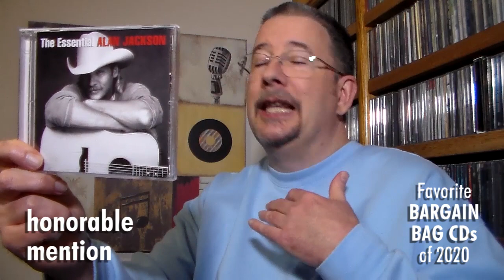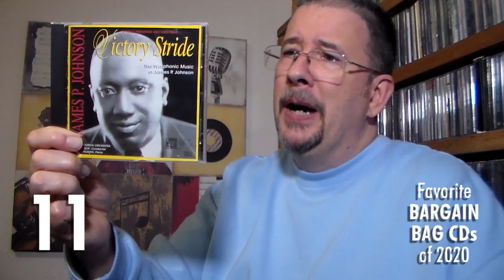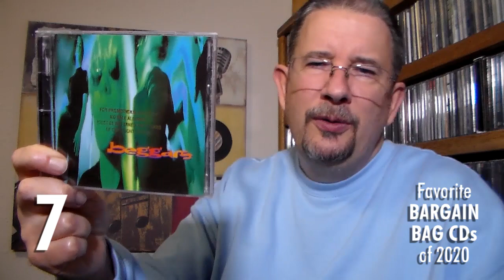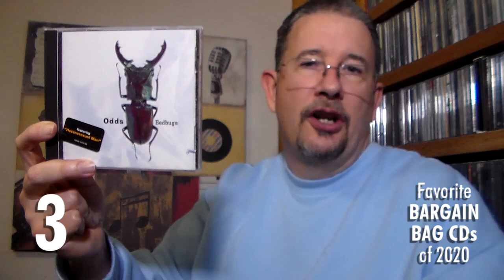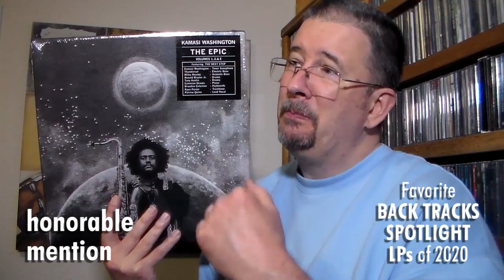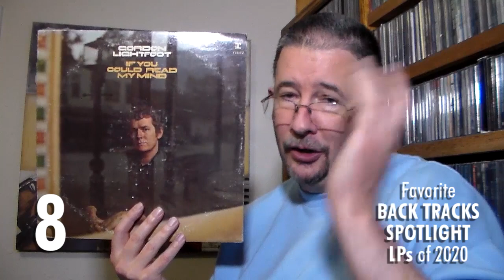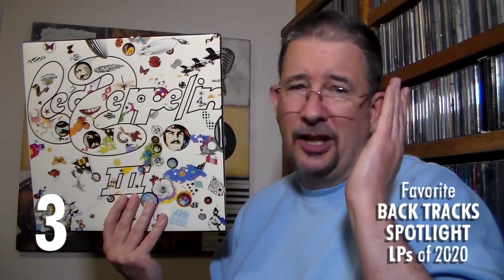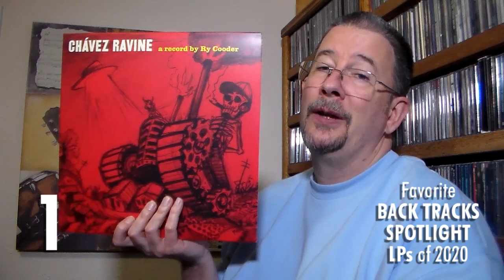Favorite Bargain Bag CDs & Back Tracks Spotlight LPs of 2020 - THP 3.65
In part 2 of my 3-part Year-End Spectacular(ish), I reveal my favorite keepers from this year's Bargain Bag videos, as well as my favorite spotlight albums from my monthly Back Tracks feature! Enjoy!